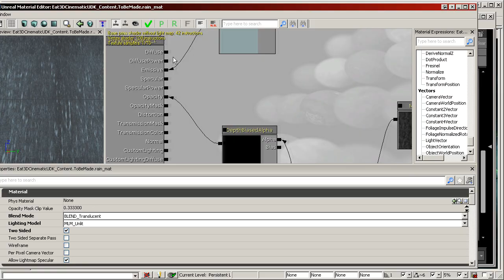Unreal Development Kit 2 - Creating Cinematics & Environmental Effects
Back by popular demand, Sjoerd "Hourences" De Jong builds upon the information taught in his first DVD (An Introduction and Application) by creating an entire in-game cinematic. Sjoerd starts with a custom existing level and adds rain, wind, thunder, lightning, splashes, puddles, and even plants that react to wind in order to bring the environment to life. From there he goes through adding a character to the scene, adding multiple cameras, triggering a lighting strike, creating an electrifying effect, creating a fire, blowing off a small door and finally setting everything up in kismet/matinee for the final cinematic.

You will also learn from an Unreal Master exactly how to develop your own workflow and start making amazing cinematics inside UDK right now.